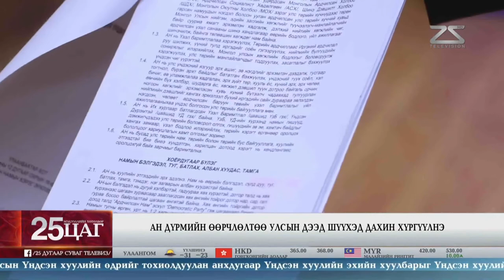АН дүрмийн өөрчлөлтөө улсын дээд шүүхэд дахин хүргүүлнэ